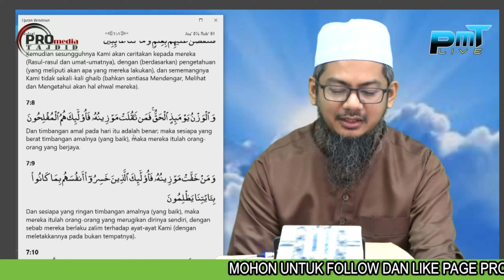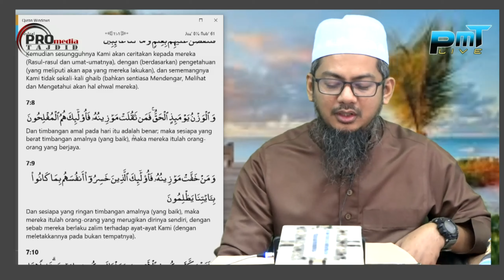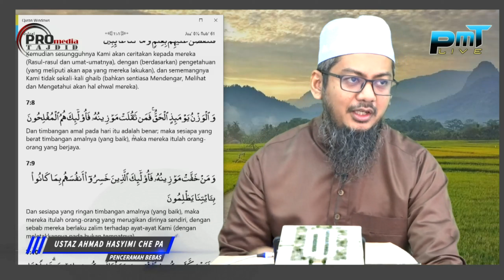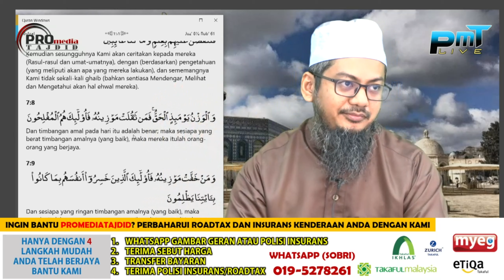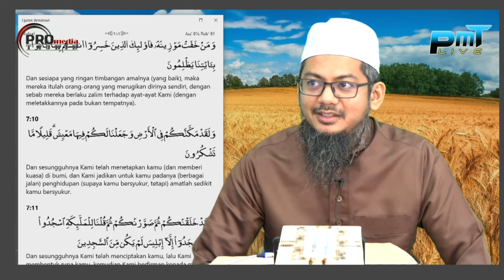13-08-2021 Ustaz Ahmad Hasyimi : Tadabbur Surah Al-A'raf